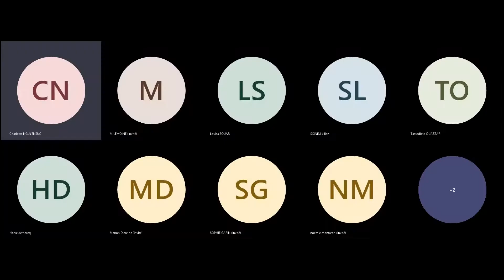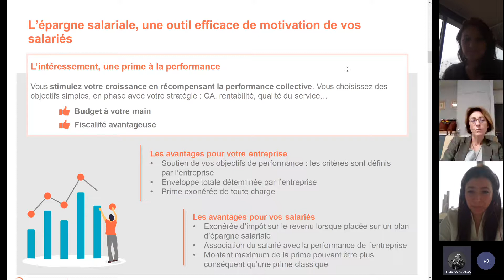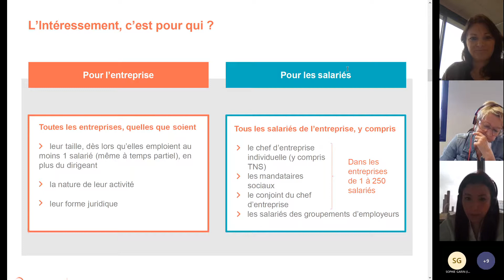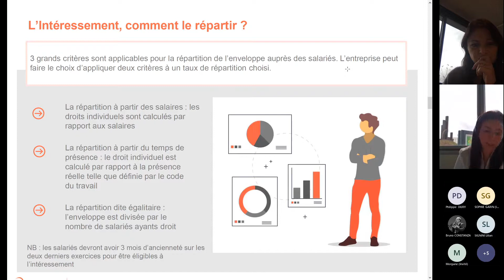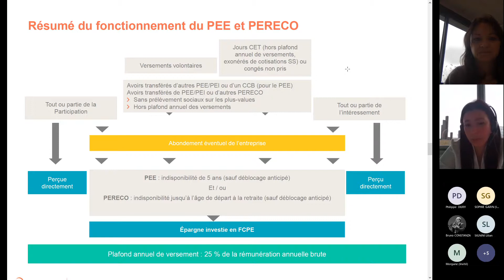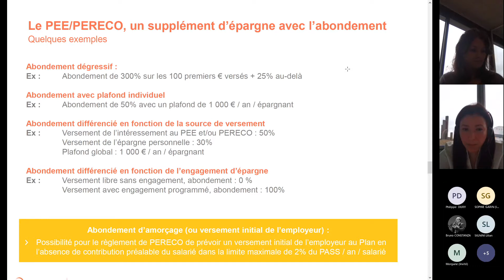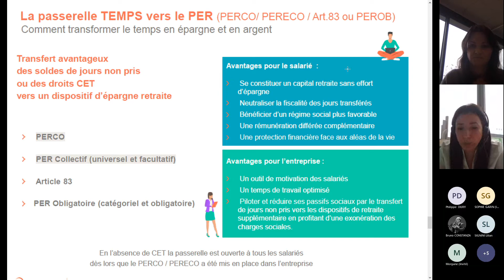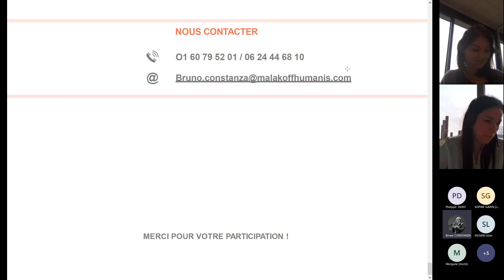L'intéressement et l'épargne salariale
Webinaire DLR – Malakoff Humanis : L'intéressement et l'épargne salariale : Les solutions pour associer les salariés à la réussite de votre entreprise.
SOMMAIRE :
- EPSENS qui sommes nous
- Qu’est-ce que l’intéressement
- La solution pour motiver vos salariés (PEE – PERECO)
- Pour aller plus loin (passerelle temps)
- Contacts utiles